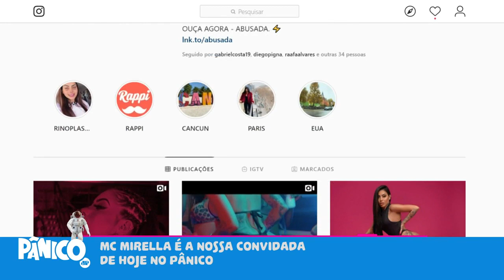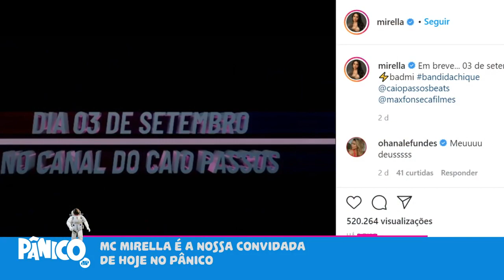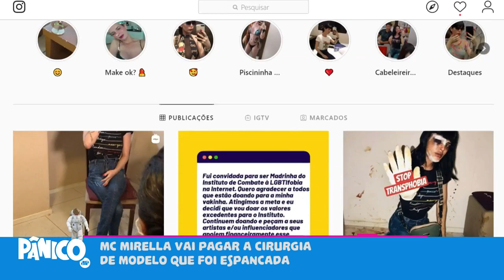Assista à entrevista com Mc Mirella na íntegra